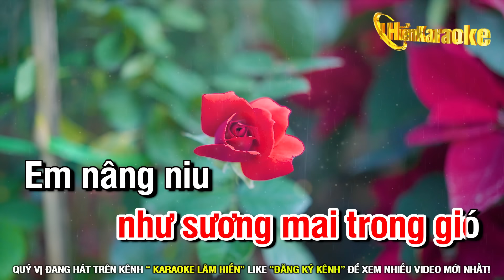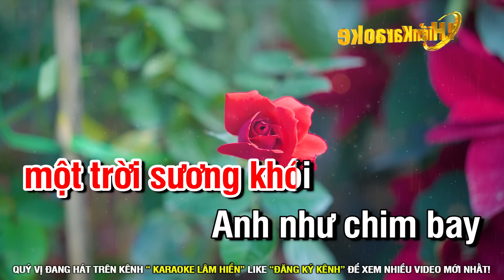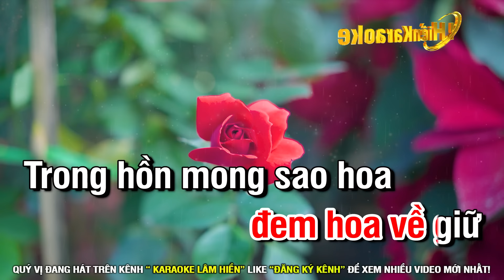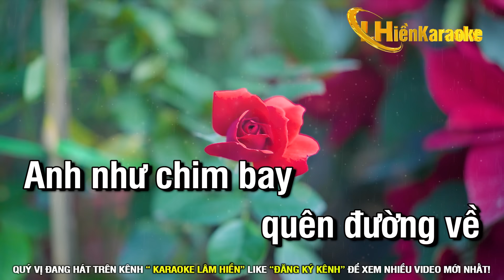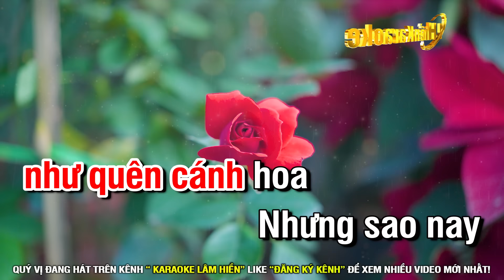Nụ Hồng Mong Manh Karaoke Tone Nữ Nhạc Dance 2022 I Karaoke Lâm Hiền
🔊Sáng Tác ; Nhạc Hoa Lời Việt: Nhật Ngân
🔊Beat ; Nguyễn Hiếu Audio